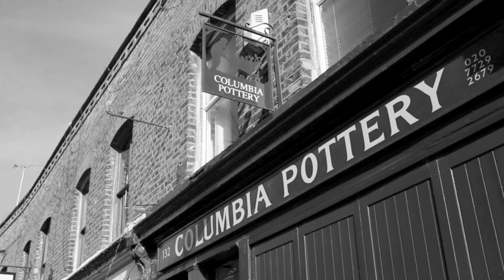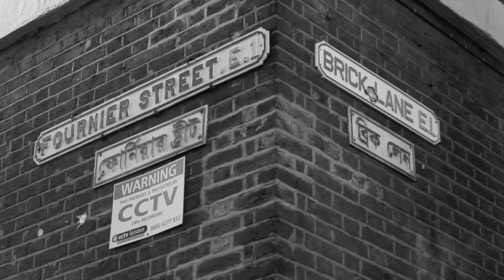The Cockney Crusader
This is a statement to all the up and coming wrestlers out there in the world. i have taken inspiration from my home, the East end of London